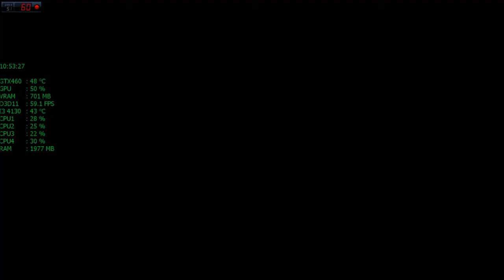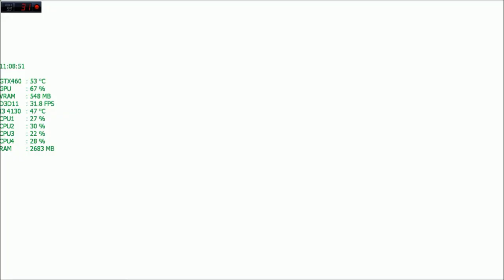BioShock: Infinite Detonado Walkthrough Playthrough Parte 7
Musica do Final: Popeska - Cowbell Boogie

▬▬▬▬▬▬▬▬▬|| Converse Comigo ||▬▬▬▬▬▬▬▬▬

Gravação: MSI Afterburner | Mirillis Action 1.16.3
Edição de Vídeos: Movie Maker e Sony Vegas PRO 11

Meu PC:

CPU: Intel(R) Core i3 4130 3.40GHz
MoBo: ASUS H81M-C BR DDR3 1600GHz
RAM: Corsair Vengeance 8gb (2x4) DDR3-1600GHz
VGA: Nvidia Geforce Evga GTX 460 FPB 1Gb 256-Bit
HDD: Barracuda Green 1,5TB 64MB SATA-III 6.0Gb/s
S.O: Windows 8.1 PRO x64
TV:  LED 32p LG 32LN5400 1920x1080
Monitor: AOC LED 2043FK 20p 1600x900
Fonte: Corsair Modular 430W 80Plus Bronze
Gabinete: Aerocool Strike-x One Personalizado
Teclado: Multilaser Gamer
Mouse: Fortrek Spider 2000dpi
Headset: Leadership Gamer Professional